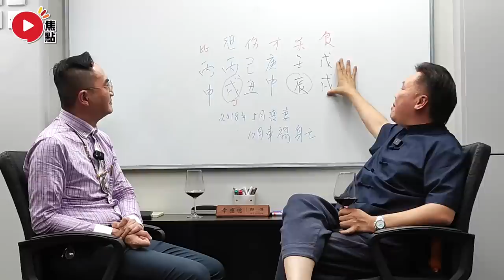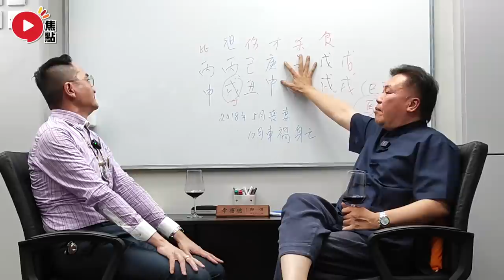八字蔡李佛 9︱先歷喪妻之痛，最後自身亦車禍身亡的悲慘命運《李應聰風水命理︱ EP 193》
嘉賓主持：蔡進源師傅

Camie請教Maureen師傅八字五行如何影響寶寶的一生！ 準媽媽一定要知道的事！